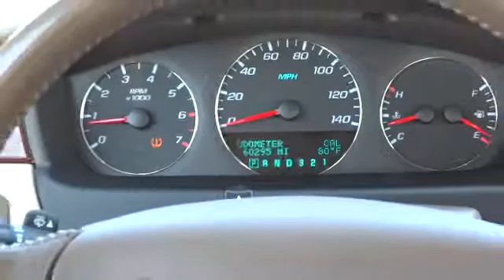2007 Chevrolet Impala Tulsa, Broken Arrow, Owasso, Bixby, Green Country, OK 6010X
2007 Chevrolet Impala  - Stock#: 6010X - VIN#: 2G1WU58R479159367

Ferguson Superstore
1601 N Elm Place

$19.95 OIL CHANGES FOR LIFE!!, CLEAN CARFAX, and Power Sunroof w/Sunshade. White Beauty! Come to the experts! J.D. Power and Associates gave the 2007 Impala 4 out of 5 Power Circles for Overall Dependability. Substantially redesigned the year before, this Impala LTZ received a cleaner, more sophisticated exterior, a badly needed interior upgrade. On top of leather upholstery, heated seats, 8-speaker Bose MP3/XM audio system with steering-wheel mounted controls, etc that the LTZ package added over the LT features, the premium LTZ series came with the advanced 233hp 3.9L V6 equipped with Chevrolet's Active Fuel Management that shuts down unneeded cylinders to increase fuel efficiency! New Car Test Drive said it ''...will be on many family-sedan shopping lists...a clean, neat, pleasing design that's not so homogenized as to be boring. It's an attractive car...'' We've Got What You're Looking For!